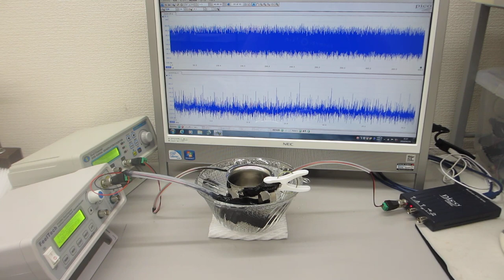ガラス容器を伝搬する超音波のダイナミック制御システム（超音波システム研究所）